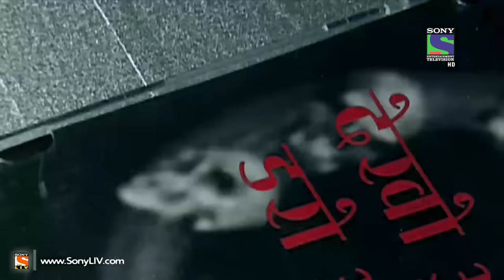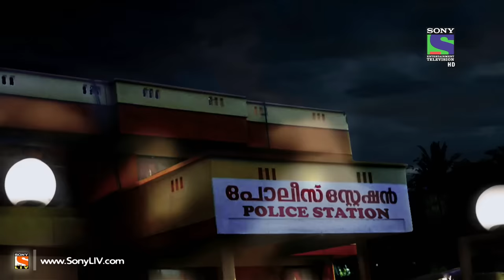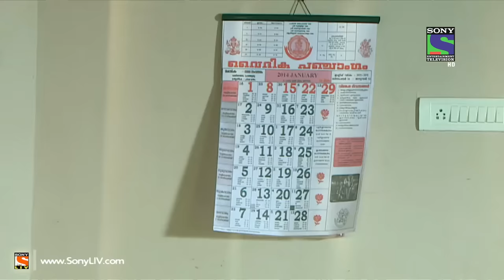Adaalat - Khooni CD (Part II) - Episode 315 - 20th April 2014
Ep 315 - Adaalat: Ms. Modi reveals in the court about a drug which makes you commit suicide. There is a sudden change in Anu's behaviour after watching the deadly CD and firmly decides to commit suicide in the court. K.D. Pathak observes the Deadly CD closely. K.D. Pathak and his assistant Shravan come across Vanshika who got murdered by her Husband. How will K.D. Pathak solve the mysterious case of CD? To know Judge's final verdict, watch this thrilling and horrifying episode of Adaalat.